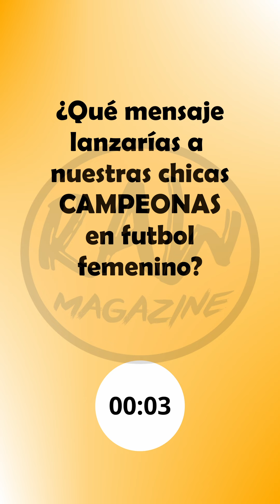¿Qué mensaje le lanzarías a nuestras chicas campeonas en fútbol femenino?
Estuvimos en el photocall de Mi soledad tiene alas, una película dirigida por Mario Casas.
Le pedimos a varias caras conocidas que pasaron por el photocall que nos enviasen un mensaje para las chicas de la Selección Femenina de fútbol, ya que se han proclamado CAMPEONAS DEL MUNDO.

Esto es lo que nos dijeron.